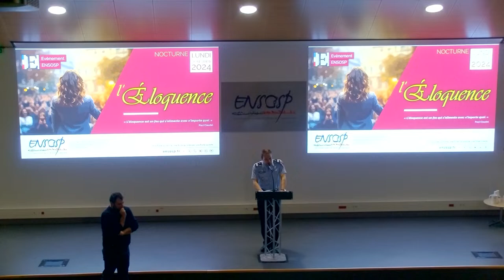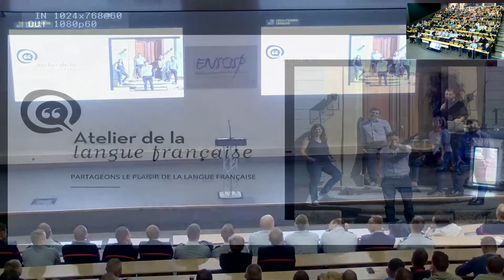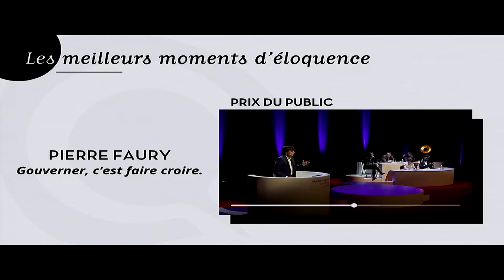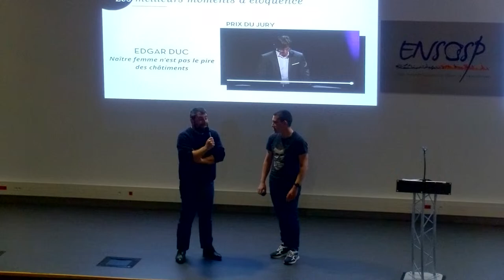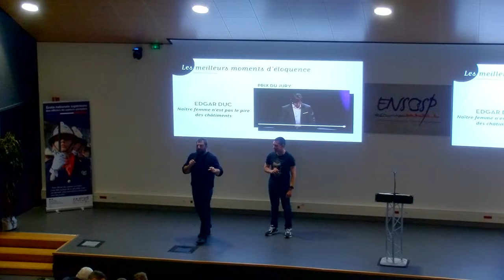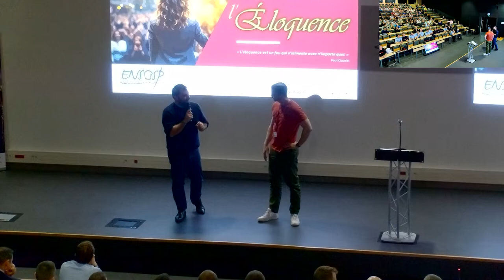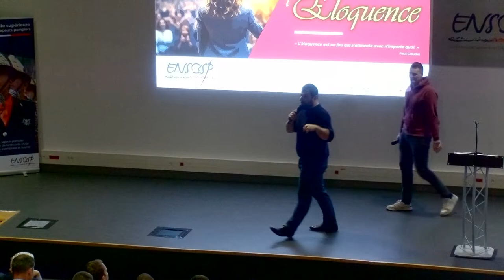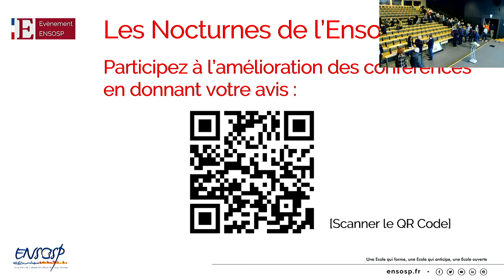Nocturne: L'éloquence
Comme une expérience immersive pour perfectionner votre art de la parole, venez découvrir des techniques complémentaires pour captiver et convaincre un auditoire.
Avec :
Jérémie Cornu, directeur générale de l'Atelier de la langue française.